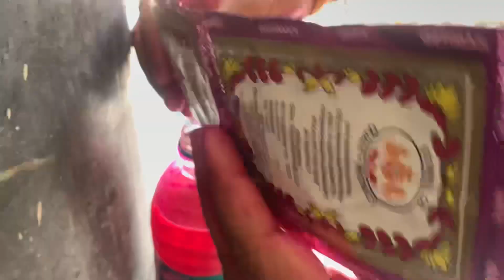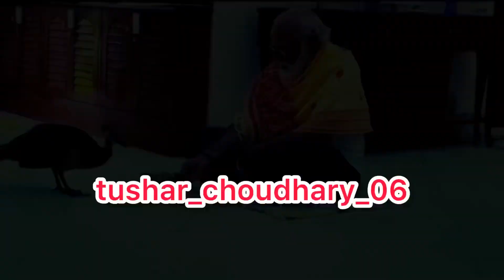गाँव की कुत्ता मार होली😱!गोबर से नहला दिया🤦🏼‍♂️!